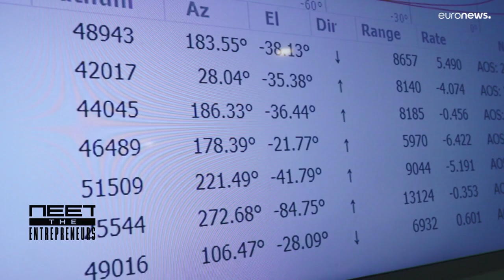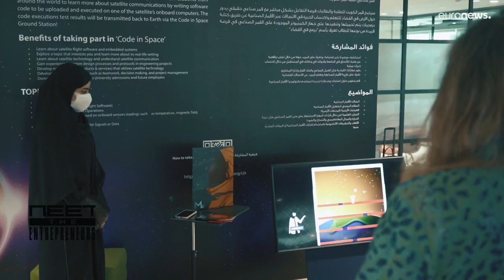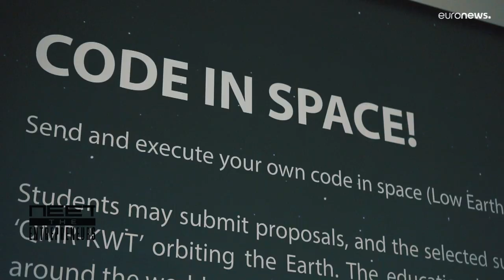Orbital Space, la start-up di Dubai che permette di condurre esperimenti nello spazio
Fondata da Bassam Alfeeli e Nada AlShammari, la start-up offre a studenti e appassionati di tecnologia l'opportunità di sviluppare e testare dei software su satelliti in orbita, attraverso la loro stazione terrestre nella Dubai Silicon Oasis